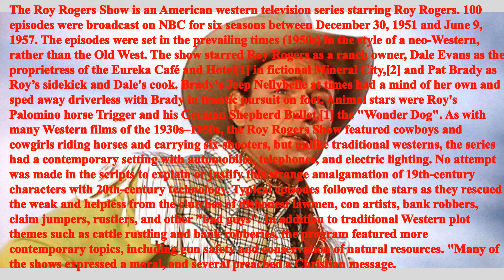Rod TV65 "Wow!!! I Remember" The Roy Rogers Show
RodTV65 Wow I Remember presents "The Roy Rogers Show". The Roy Rogers Show is an American western television series starring Roy Rogers. 100 episodes were broadcast on NBC for six seasons between December 30, 1951 and June 9, 1957. The episodes were set in the prevailing times (1950s) in the style of a neo-Western, rather than the Old West. The show starred Roy Rogers as a ranch owner, Dale Evans as the proprietress of the Eureka Café and Hotel[1] in fictional Mineral City,[2] and Pat Brady as Roy’s sidekick and Dale's cook. Brady's Jeep Nellybelle at times had a mind of her own and sped away driverless with Brady in frantic pursuit on foot. Animal stars were Roy's Palomino horse Trigger and his German Shepherd Bullet,[1] the "Wonder Dog". As with many Western films of the 1930s–1950s, the Roy Rogers Show featured cowboys and cowgirls riding horses and carrying six-shooters, but unlike traditional westerns, the series had a contemporary setting with automobiles, telephones, and electric lighting. No attempt was made in the scripts to explain or justify this strange amalgamation of 19th-century characters with 20th-century technology. Typical episodes followed the stars as they rescued the weak and helpless from the clutches of dishonest lawmen, con artists, bank robbers, claim jumpers, rustlers, and other "bad guys". In addition to traditional Western plot themes such as cattle rustling and bank robberies, the program featured more contemporary topics, including gun safety and conservation of natural resources. "Many of the shows expressed a moral, and several preached a Christian message.